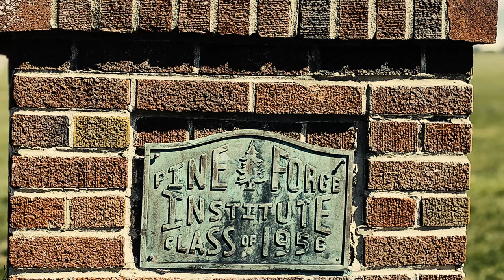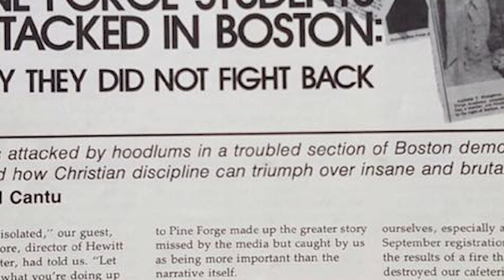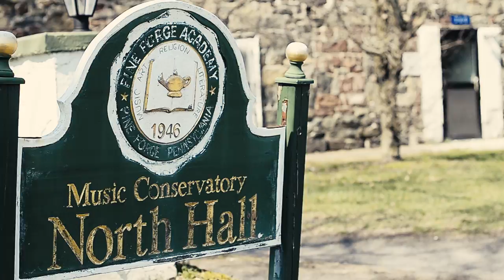Pine Forge Academy "The Inhabited Place"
To honor my Alma Mater, Pine Forge Academy, on 70 years of educating young black men and women, that are now Doctors, Lawyers, Pastors, Teachers, Business Owners, in the halls of Congress, Judges, Worldwide Musicians, Actors, and many more.

Produced/Directed: Jonathan A. Johnson
Script: J.Alfred Johnson, III
Voiceover: J.Alfred Johnson, II
Drone Footage: Chip Dizard
Alma Mater: Keith S. Goodman
Pictures compiled by: Karyn Haskins